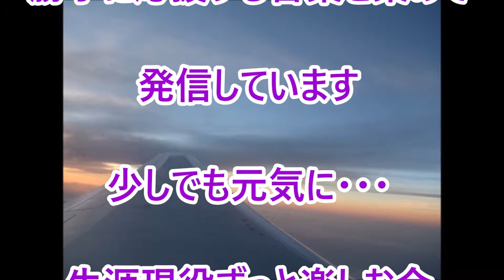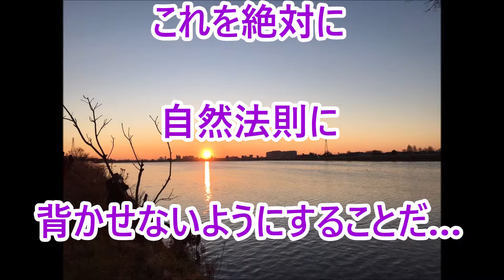応援する言葉１９２